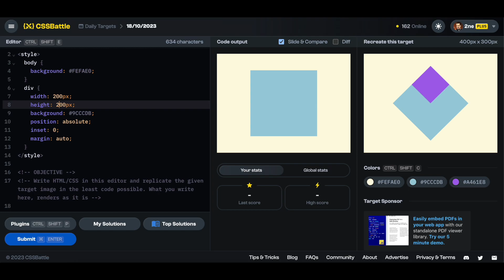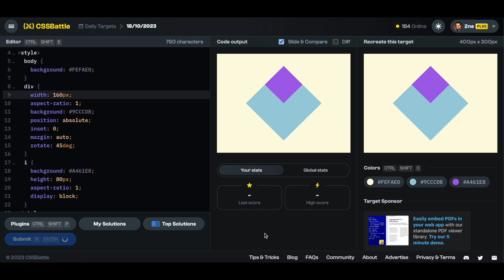CSSBattle - 18/10/2023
Screen capture - 2x speed